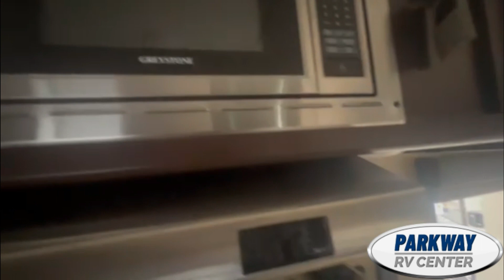2018 Cherokee Wolf Pup 17RP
Hey Y'all!  We just got in this 2018 Forest River Cherokee Wolf Pup 17RP.  We have it listed at $12,900. Get ready to hit the road in this light weight Travel Trailer Toy Hauler:
59"x71" Ramp Door
50" Bunk & 28" Top Bunk
Wet Bath